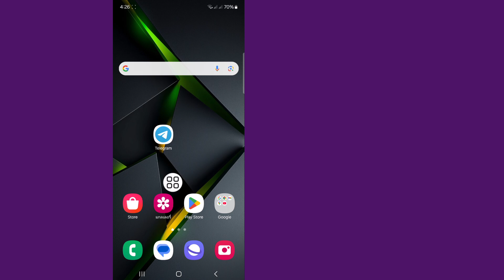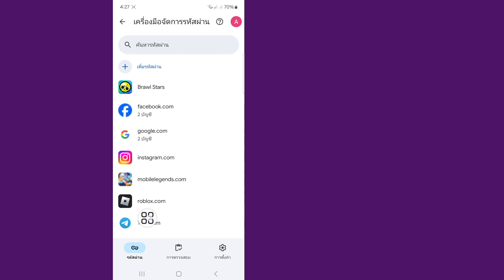วิธีการค้นหารหัสผ่าน Telegram หากคุณลืม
วันนี้ฉันจะแสดงวิธีค้นหารหัสผ่าน Telegram หากคุณลืม ดูวิดีโอนี้เพื่อเรียนรู้วิธีค้นหารหัสผ่าน Telegram หากคุณลืม

เรียนรู้วิธีค้นหารหัสผ่าน Telegram หากคุณลืม

ขอบคุณที่รับชม